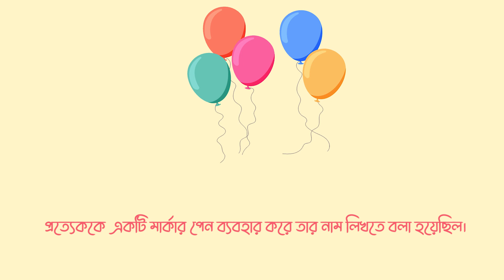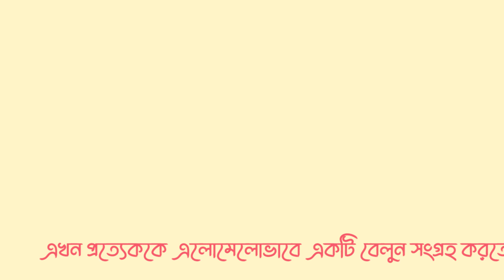সুখের সন্ধান | Finding Happiness | Premium Infantry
I always tried to transmit positive thoughts throughout the audience.

And the Moral of todays story is,

"Don't search happiness in your own needs, rather try to find it by helping others."